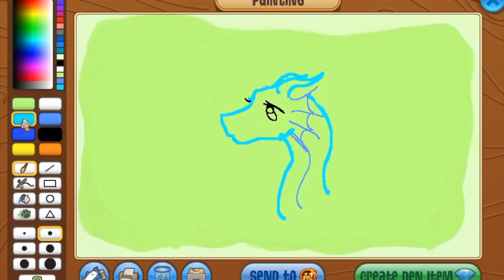Speed Draw: Wings of Fire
This dragon is Glory from the "Wings of Fire" series! Hope you enjoy!